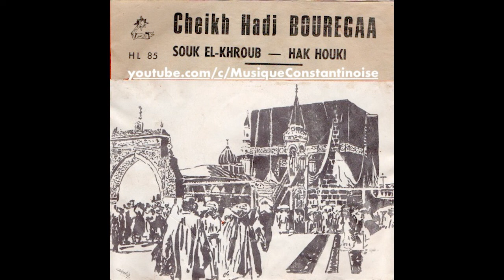Cheikh Hadj Bouregaa- Souk El Khroub الشيخ الحاج بورقعة - سوق الخروب